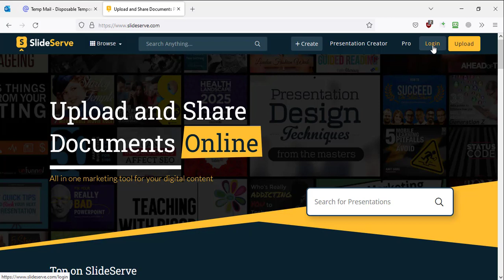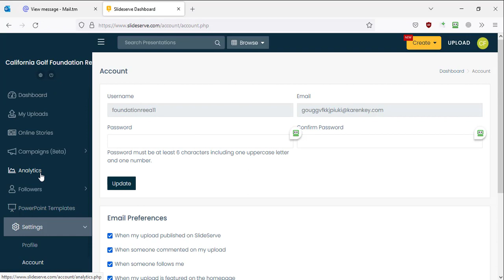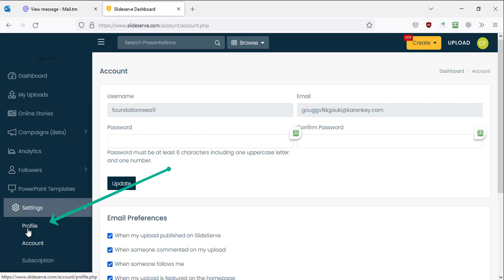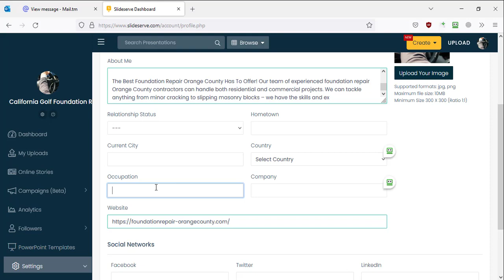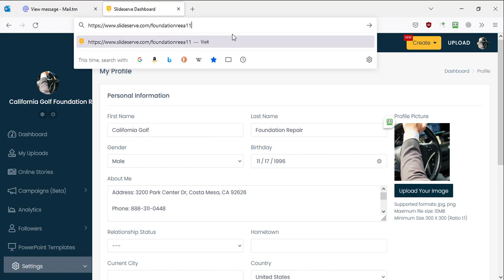How to add business on slideserve com Local Citation Tutorial